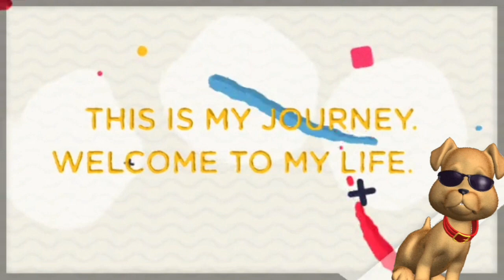Day 2 Training My New Service Dog Prospect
This is day 2 training my new service dog prospect.  He kind of already knew sit. And today we've been working on down.